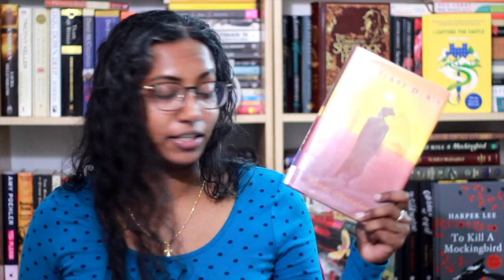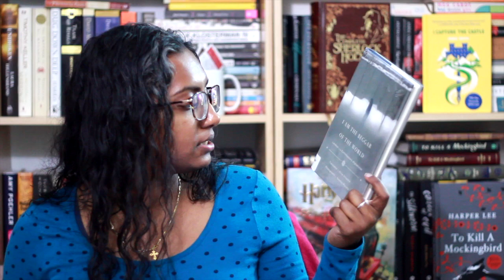Reader Harder Challenge Update // December TBRish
Books Mentioned
Aristotle and Dante Discover the Secrets of the Universe by Benjamin Alire Saenz
Blood of the Dawn by Claudia Salazar Jiménez , translated by Elizabeth Bryer
I am the Beggar of the World translated by Eliza Griswold